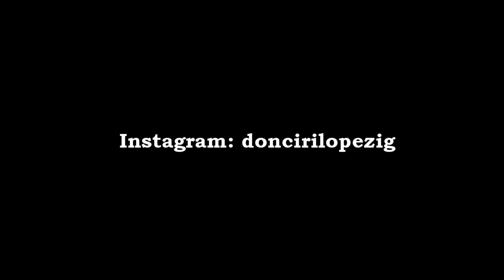1995 - 01. Copa Libertadores - Ida - Olimpia 2 vs 2 Cerro Porteño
Año 1995
Copa Libertadores de America